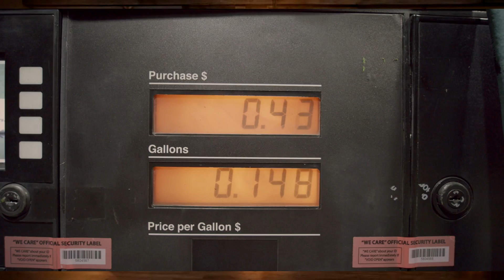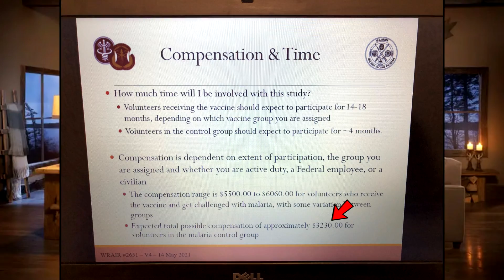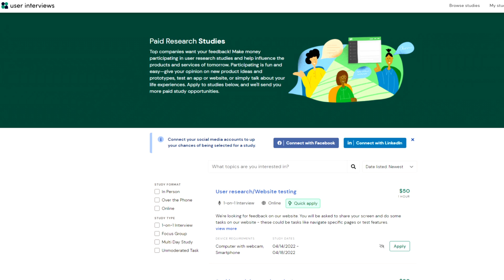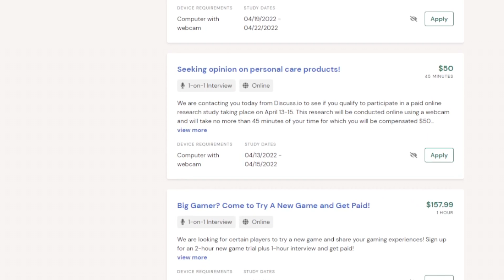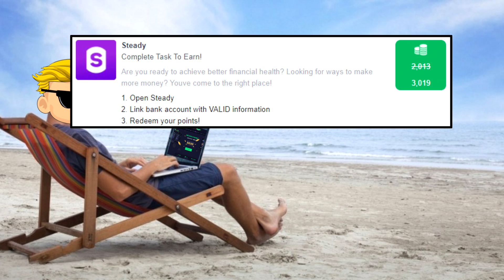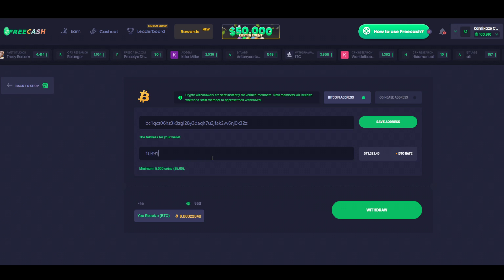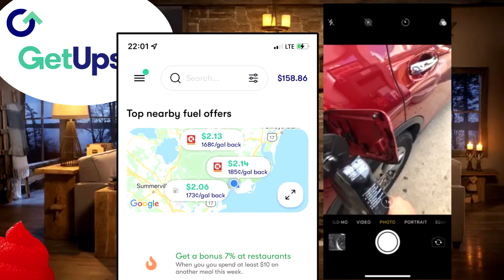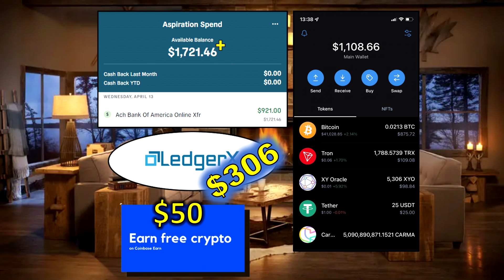How to get paid to do basically nothing | Freeloader Challenge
🔥 Aspiration (This is a direct referral. Check Freecash first to see if you can receive rewards before using this link)
🔥 Long Game (This is a direct referral. Check Freecash first to see if you can receive rewards before using this link)

00:00 Freeloading Mission
01:36 Focus Groups (UserInterviews)
04:28 Promotion Churning (Freecash)
07:36 Class Actions (TopClassActions)
08:29 Survey Apps (Attapoll)
09:13 Gasoline Savings (GetUpside)
09:41 Liquidating and Reinvesting